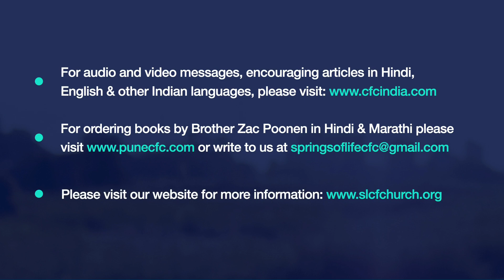Beginning a New Year the Right Way | नए साल की शुरुआत सही तरीके से करना | Zac Poonen | Hindi Dubbed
Global Zoom Meeting - 07.02.23